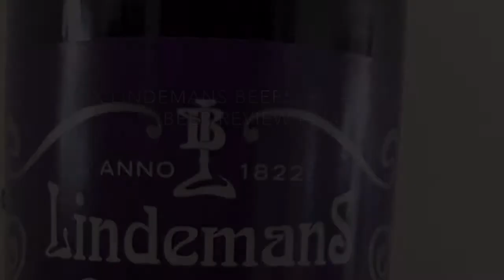Six Lindemans Beers, #5 — Cassis (Beer Review #214)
A review of Lindemans Cassis